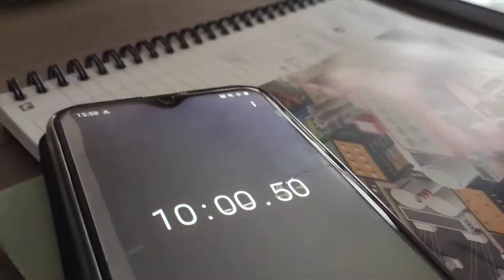WORKOUT SUMMER BODY ft LUCAS ET ALEXANDRA MES APPRENTIS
il faut faire la boucle 3 fois pour être une vraie masse les Lustiks